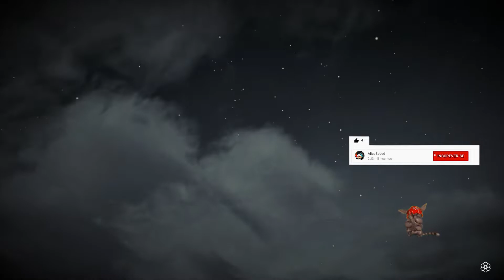Red dead online #99 Os drinks justificam os meios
Fala galera beleza, hoje no Red Dead Online Os drinks justificam os meios. Espero que gostem 😊

obrigado galera! até o próximo vídeo!